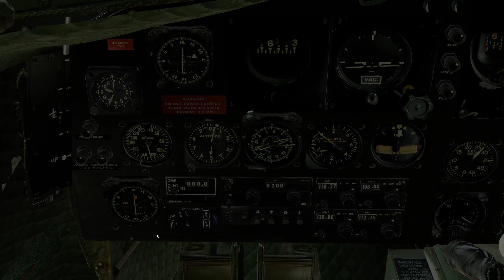X-PLANE 11 DC-3 in 1440p